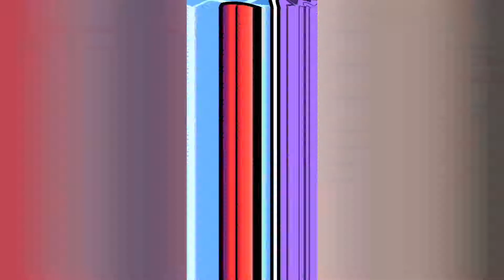o FNF short#€_